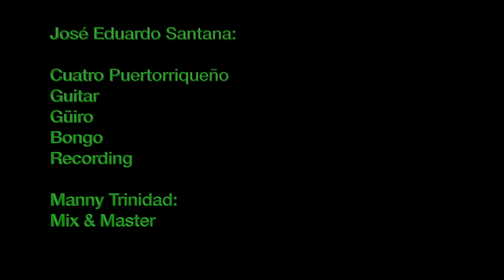Avishai Cohen: Eleven Wives - José Eduardo Santana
Composition by Avishai Cohen 'Eleven Wives' 11/4
Cover by:
José Eduardo Santana - Cuatro Puertorriqueño, Guitar, Güiro, Bongo & Recording
Manny Trinidad - Mix & Master